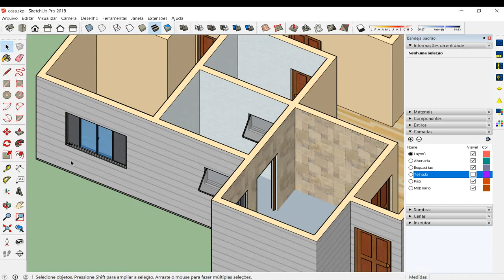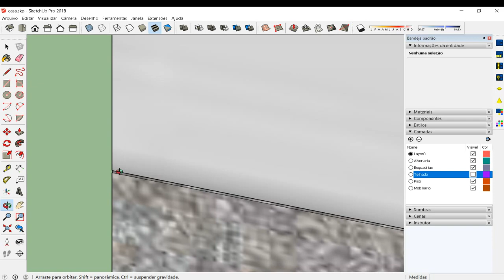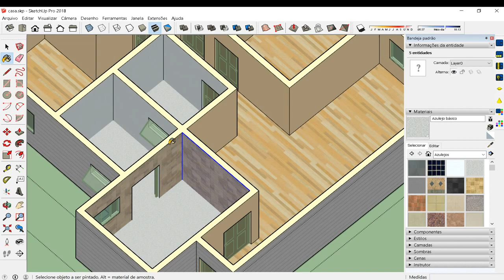Aula 7.1 - Bug Texturas (Curso Sketchup)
Aula de Sketchup.